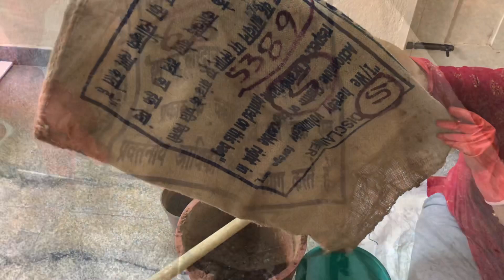ಮನೀಪ್ಲಾಂಟ್ ಬೆಳೆಸುವ ಸೀಕ್ರೇಟ್/ಈ ರೀತಿ ಮನಿಪ್ಲಾಂಟ್ ಸಿಗೋದು ತುಂಬಾ ಅಪರೂಪ/How to Grow money plant in soil